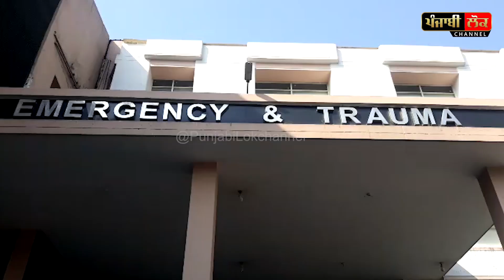Big Breaking ਬਿਕਰਮ ਮਜੀਠੀਆ ਦੀ ਗੱਡੀ ਹਾਦਸੇ ਦਾ ਸ਼ਿਕਾਰ, ਮੌਤ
bikram majithiya ,accident ,